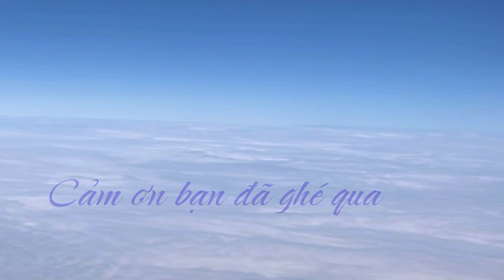"Bài không tên số 6" cover, Helena Hang Le